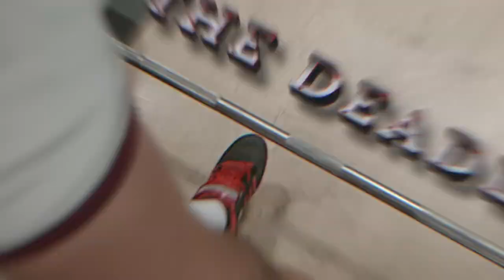Get Stronger Now: These Exercises Will Make You Unstoppable